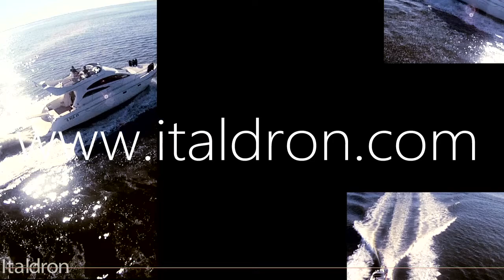italdron SEA PROMO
i diritti del barano (higher) sono di esclusiva proprietà della band CREED